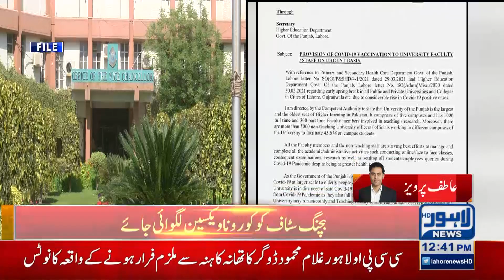PU letter to health department, demand of vaccination for staff